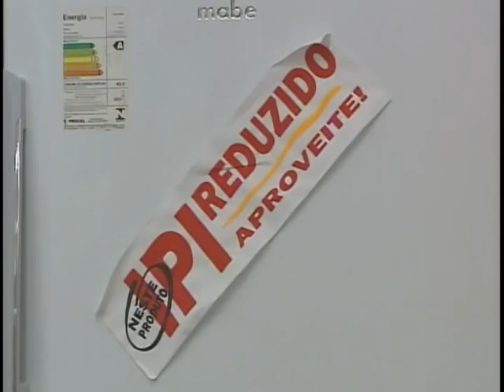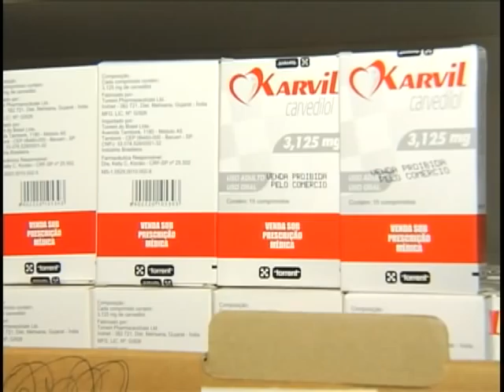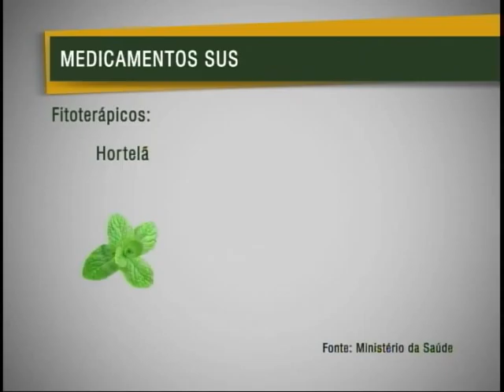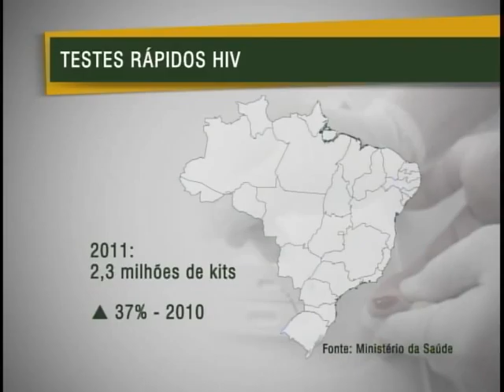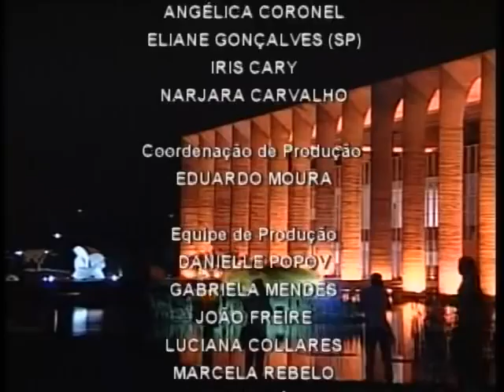Jornal NBR NOTÍCIAS na íntegra - 30 de março